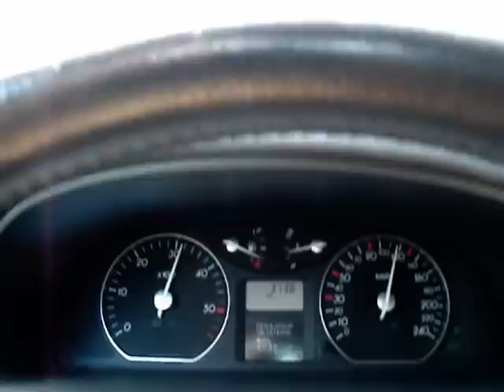lipcowy spot RLKP kuj pom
Lipcowe spotkanie Renault Laguna Klub Polska region kujawsko-pomorski czyli Banda Bizona na melinie :)